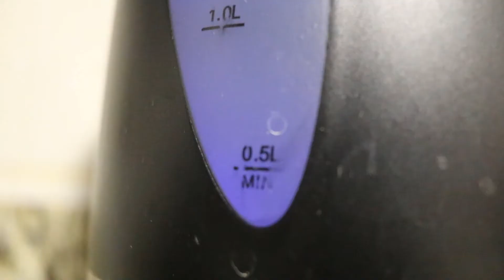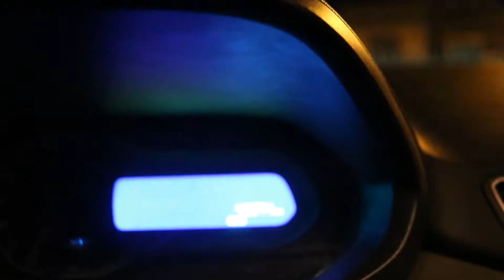MAKING OFF | Temporada de inverno 2020 | Um Zé Cozinha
A temporada de inverno chegou ao fim e foi um sucesso, então agora é chegada a hora de conferirmos como foi esse processo todo de produção, além de alguns erros de gravação e bastidores, bora lá?

VÍDEOS TODAS AS QUARTAS E SÁBADOS. GRANDE ABRAÇO!